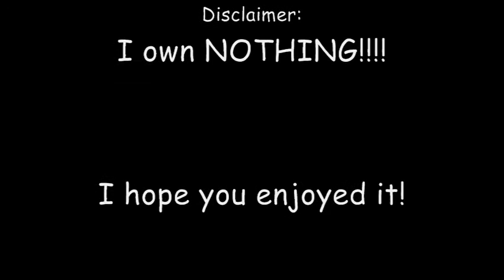ShikaTema - Closer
HEY!!! add &fmt=18 to the end of the URL above!  It makes it a better quality!!!

Okay, finally posting this thing...

Originally, I was going to follow suit of the music video and have words pop up in the video. However, you really can't get any words higher than mid-screen with WMM, so I gave that up.

I actually finished this a week agao (I know, I am slooooooooow)

My sister was the one that got me interested in the song, as well as the idea for the song. It was her idea originally, but she gave me permission to do it.

I had to download a whole bunch of videos to get this to work, and I'm kinda mad at the second and third refrains... the second becuase I sorta cheated and re-used a few clips (I HATE doing that...)...the third because I tried to sync clips to when Ne-Yo sang on top of the refrain, and to me it looks kinda weird... not sure if it looks right.

Other than that, I'm preety happy with it. My favorite bits are the begining intro-thingie, the first refrain, the second verse and um... I don't know what to call it... the bit that's right before the third refrain (you know what I mean?) Is it weird that I have favorite parts?

Anywho, enjoy! maybe now I can work on the MirokuxSango one...

EDIT: Okay, I know it's all weird now, but at least the quality is better...

Also... all of the pictures are form DeviantArt and do not belong to me... I will be posting their artists shortly...